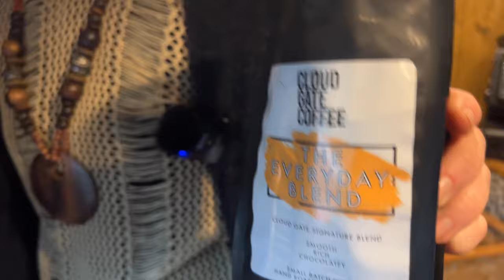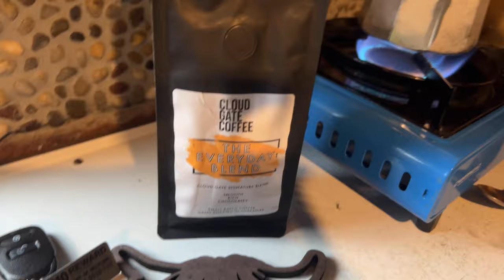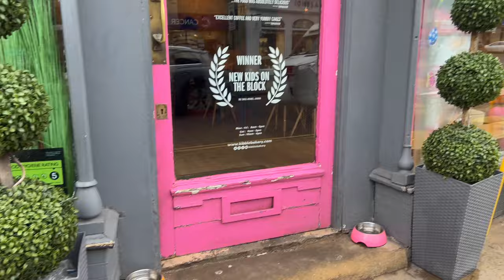Wheelchair Access Impossible!. This Is NOT OK! Also We Have A BIG PROBLEM!! | VAN LIFE UK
We have a big problem, we really don’t need this right now with Emma still recovering. Also we find that wheelchair access is impossible and this is just not ok and someone needs to say something!